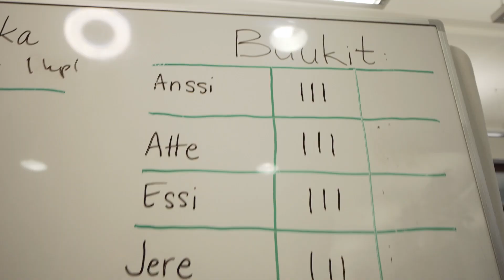EOY Palvelut-sarjan voittaja 2016: Studentwork Sharper Oy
Studentwork Sharper Oy on johtava pohjoismainen nuorten korkeakoulutettujen osaajien henkilöstövuokraukseen ja rekrytointiin erikoistunut henkilöstöpalveluyritys. Studentworkilla on mullistava lähestymistapa oikean henkilön löytämiseen haluttuun työtehtävään. Verkossa tehtävät arvioinnit sekä asiakkaan ja työnhakijan tunteminen ja kulttuureiltaan sopivien ”matchien” löytyminen ovat rekrytointiprosessin keskiössä. Yrittäjäkolmikon, Heikki Karimaan, Lucas Geislerin ja Tomas Valkaman, yrittäjyyttä on kautta aikain leimannut kasvunnälkäisyys. Yrityksen liikevaihto viime vuonna oli jo liki 26 miljoonaa euroa ja se työllisti yli 630 henkilöä.